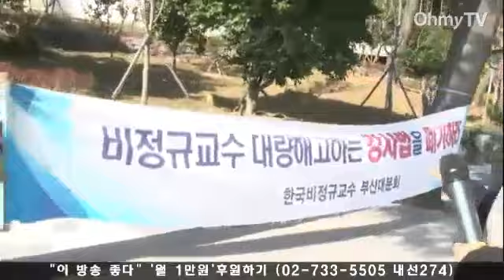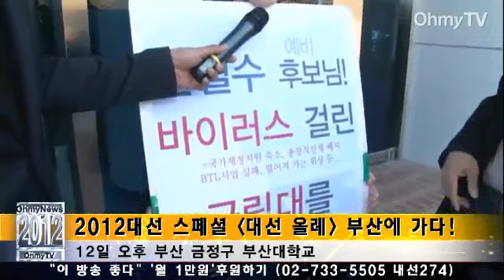[2012대선올레!]부산민심은 어디로?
'오마이뉴스'의 인터넷 방송 '오마이TV'의 2012년 대선스페셜 방송 '대선올레'가 생생한 대선민심을 들어보기 위해 12일 '새누리당 텃밭' 부산을 찾았다.

이날 오후 12부터 부산 부산진구 부전역 앞에서 시작한 '대선올레' 생방송은 역 주변의 부산 유권자들을 만나 어떤 후보를 왜 지지하는지, 요즘 부산의 대선민심을 어떤지 들어보았다.

손동호 부산유권자네트워크 사무처장은 2010년 부산시장 선거당시 김정길 민주당 후보가 44.6%의 득표율을 얻었던 것을 예로 들며 "부산이 변화하고 있다. 지금의 변화는 부산(유권자들)이 단순하게 새누리당만 찍겠다는 민심이 없어졌다고 볼 수 있다"고 강조했다.

그러면서 "대선에서는 아마 안철수, 문재인 두 후보 모두 부산출신이기 때문에 단일화된다면 효과가 더 크게 날 것"이라며 "단일화 하면 박근혜 후보가 고전을 면치 못할 것이다"이라고 덧붙였다.

이후 역 앞 택시정류장에서 만난 중년의 남성 택시기사도 "(부산은) 연령대별로 지지하는 후보가 다르다"면서 자신은 "그동안 여권을 지지해왔지만 이제는 바뀌었으면 하는 마음에 야권을 지지한다"고 말해 변화하고 있는 부산민심을 생생하게 들려줬다.

하지만 역 앞 분식 노점에 모여 있던 높은 연령대의 시민들은 달랐다. 6-70대로 보이는 노점상인과 손님들은 너나할 것 없이 "무조건 박근혜를 지지한다. 박근혜가 대통령이 될 것"이라고 목소리를 높이기도 했다.

안철수 무소속 대통령 후보의 초청특강이 열릴 부산대로 이동하는 중에는 김옥주 전국저축은행비대위원장과 얘기를 나눴다. 김 위워장은 "저축은행이 부산에서 가장 큰 현안임에도 불구하고 세 후보가 눈치를 보면서 입을 다물고 있다. 바람직하지 않다"고 지적하며 "책임있는 모습을 보여줘야 한다"고 요구했다.

이어 부산대에서는 안 후보의 강연이 시작하기 전까지 특강을 듣기 위해 모여든 학생들을 만나 인터뷰하며 부산의 젋은 유권자들과 얘기를 나눴다.

이 영상은 이날 '대선올레' 부산 대선민심 인터뷰 전체를 담고 있다.